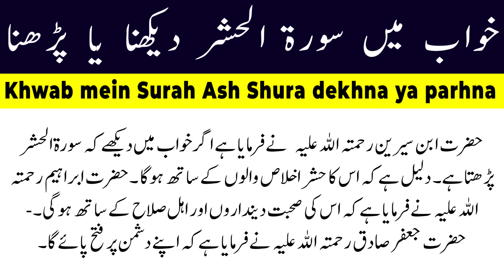Khwab mein Surah Ash Shura dekhna ya Parhna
Khwab mein Surah Ash Shura dekhna ya Parhna - Islamic Organization

Video Images or Video by these websites